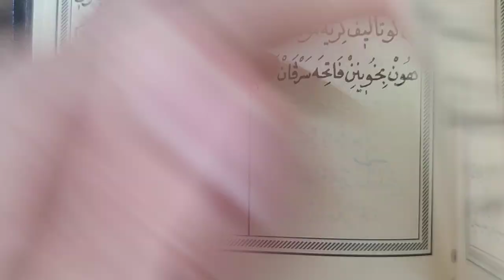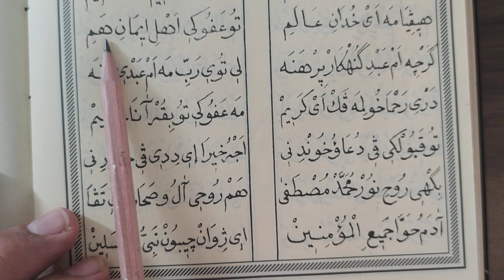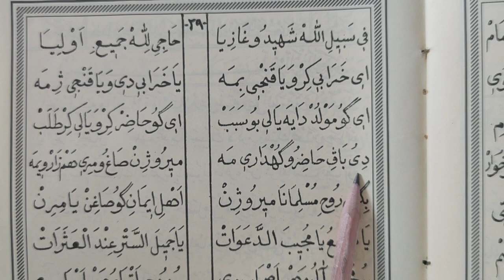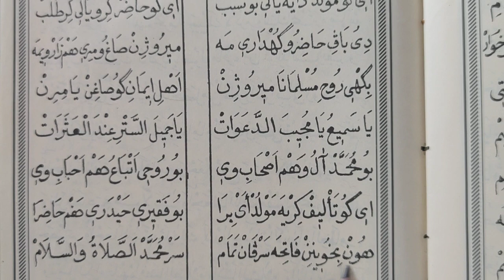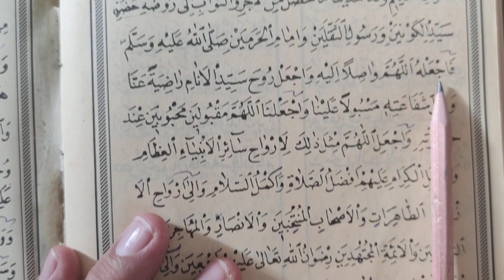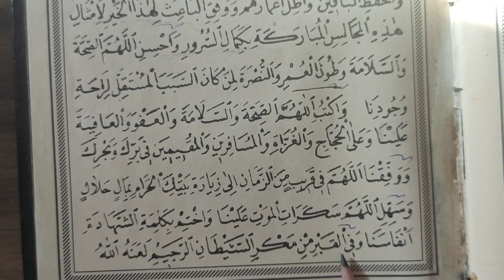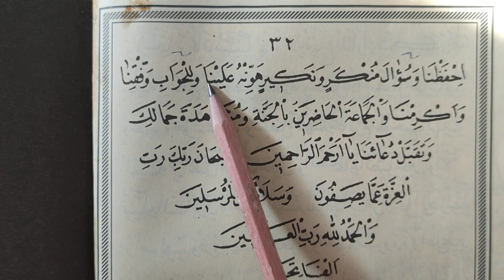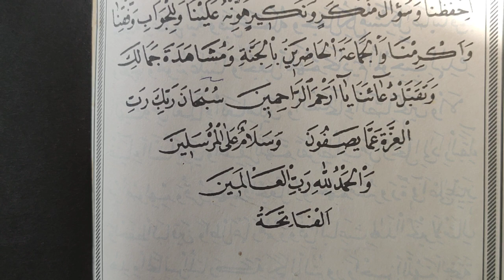Haydari Kürtçe Mevlidi Şerif Okumaları 8.ders SON DERS Beğenip Paylaşalım (Murat Çelik Elpasuri)